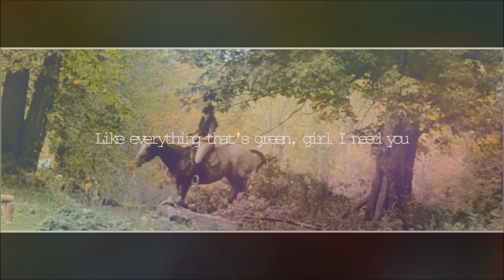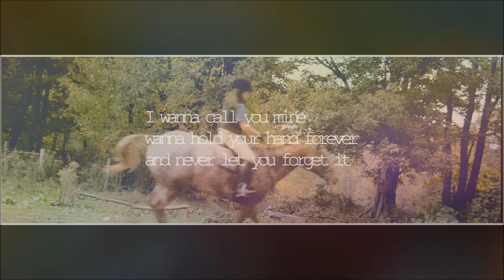"You Gotta Know Your Wanted Too' ; ♥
I wanna call you mine,
wanna hold your hand forever.
.and never let you forget it. ♥

1080please! yeah no likes still so dont evenn try :(
Comments are REALLY appreciated though since cant like ,
so please please please comment ♥

This video took like 6 hours to make, the border didnt work while rendering and the suppid cookie cutter was fucked so I had to cancel each render like 1200 times to fix it!  , so yeah I kinda really like this video! what do you guys thing? xx

Today well was amazing, I warmed him up in the indoor, and then came back out and did cross country! he was superbbbb today! our main thing was getting speed and he got it lmaoo. I might upload raws sooon of this . but he was fast and he didnt shake his dead as he did with the hackamore. so yeah overall really proud of today ♥

HAHAHJUST DO IT.

- Christine &&whinny.